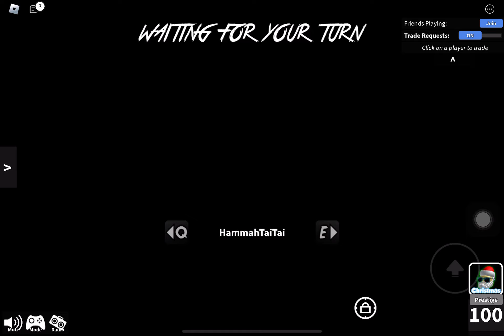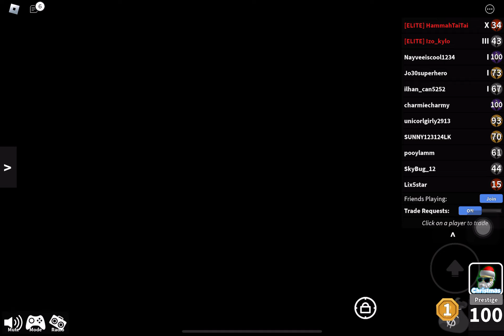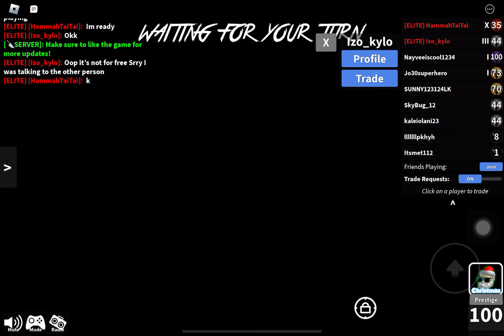Watch This Cute Girl Solve the Murder in Murder Mystery 2